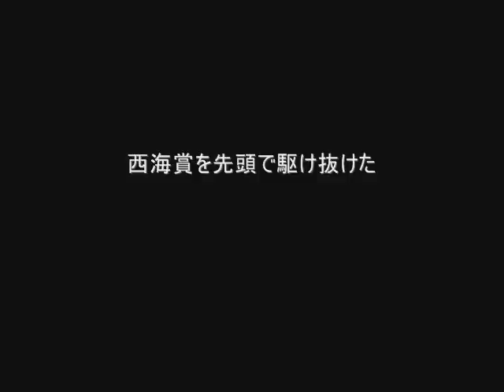トウカイルナ 「 蝉と一緒に 」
８月２３日 小倉競馬第１０レース 「 小倉日経賞 」 でゴール後に故障で下馬した。